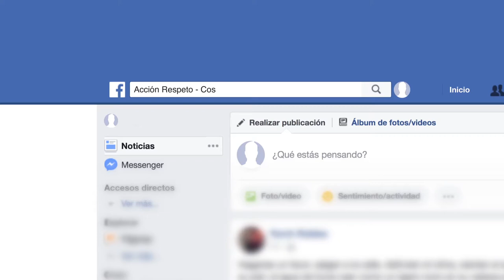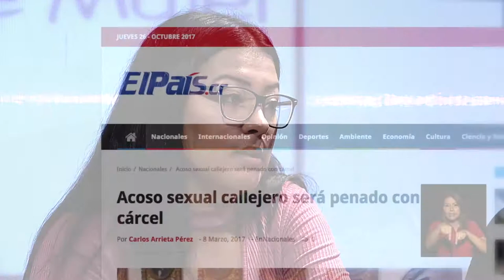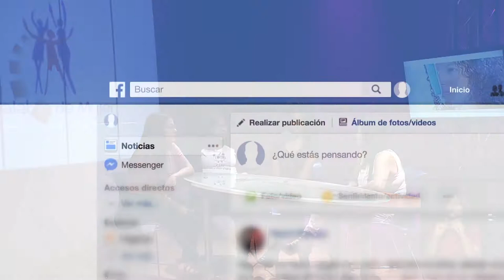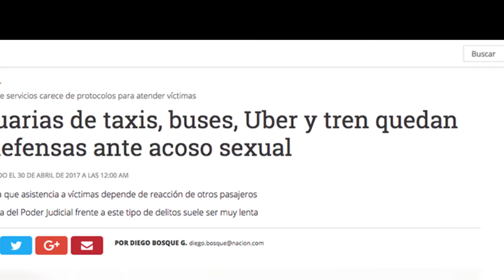Aquí, también vivo YO (No al acoso sexual callejero)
Los esfuerzos extramuros en distintos contextos socioeconómicos con propósitos educativos en materia de acoso sexual callejero, son espacios que estás estudiantes y activistas aprovechan para luchar por una comunidad sana y equitativa, basándose en acciones sociales concretas como talleres educativos con adolescentes y el proceso de construcción de la ley contra este tipo de violencia.Invitadas: Ellas y la ciudad: Fátima Monterrosa y Zulay Martínez y Colectivo Acción Respeto: Sofía Álvarez.